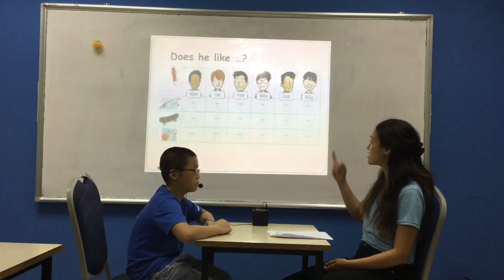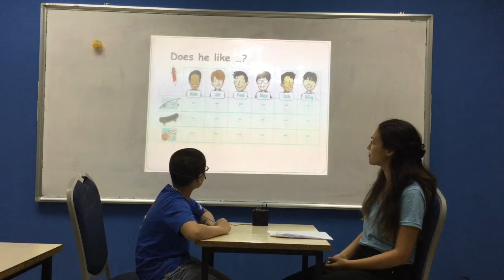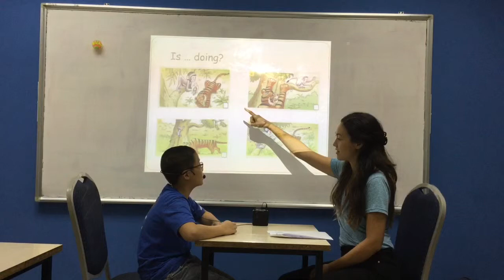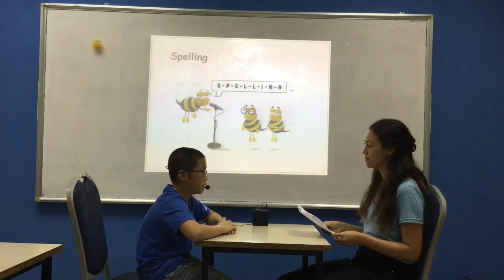Canadian English Council - Vu Nam Khanh - English Smart 3M - Video Test 1 - Test In July, 2018